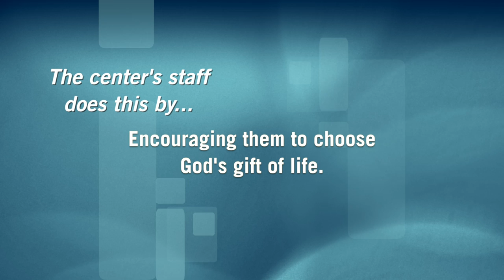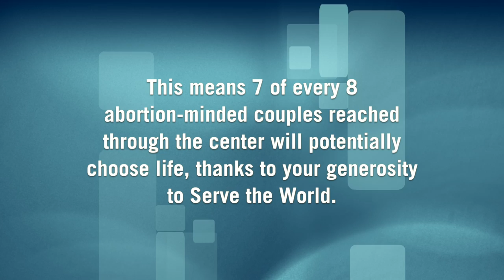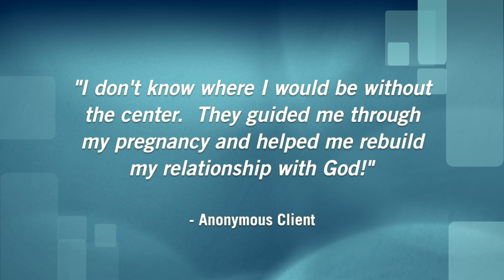STW: Pregnancy Information Center